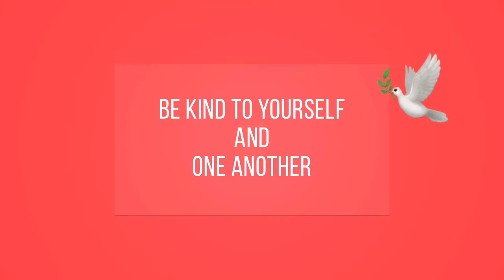Arranging winter hardy succulent | merangkai sukulen tahan winter UK | mood management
Tending to plants has been recognised as an option in non-pharmacological approach to mental health conditions.
Also, it has been used in patient rehabilitation program following physical illness such as stroke and spinal injury.
For me, I find horticulture so relaxing for my mind and my body.

Mengurus tanaman sudah diakui sebagai salah satu pendekatan non-farmakologis utk kondisi kesehatan kejiwaan. Juga, merupakan salah satu dalam rehabilitasi pasien seperti pasca stroke atau setelah trauma saraf tulang belakang. Untuk saya, bikin rileks pikiran dan otot2 leher, bahu dan punggung. Kali ini, saya merangkaisukulen . Saya lakukan tanpa menunggu lowmood dan saya sarankan untuk dicoba oleh teman-teman yg tidak memiliki kondisi/penyakit kejiwaan juga. Murah-meriah.